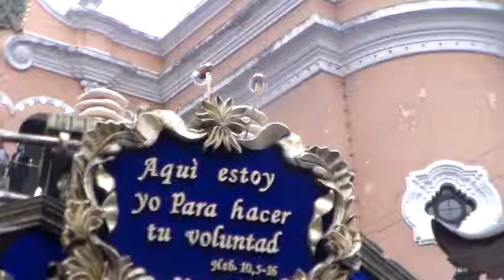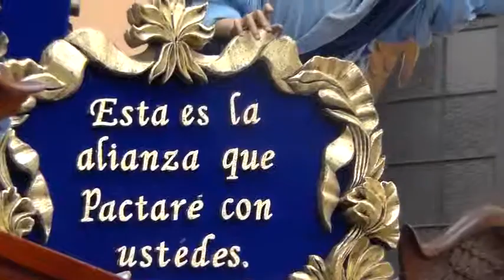Procesion Jesus Nazareno del Consuelo Templo de la Recoleccion Sabado de Ramos 2012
Procesion de Jesus del Consuelo el Sabado del Consuelo el el cruce de la 7ma avenida y 12 calle recien pasado el arco de correos